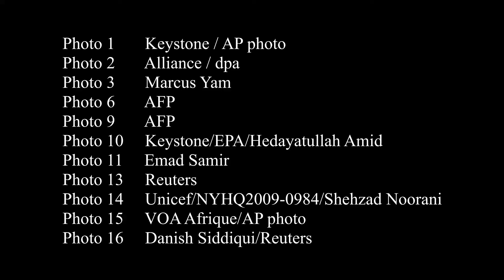Mini clip Jasmin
Voici une version courte de Jasmin...